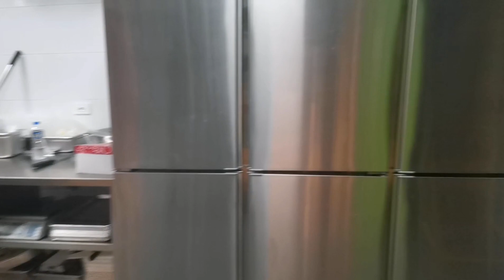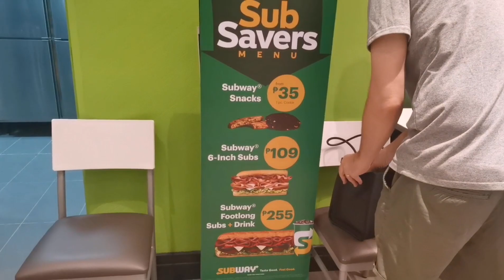OUR FIRST VLOG!! GANAP NAMIN SA TATLONG ARAW